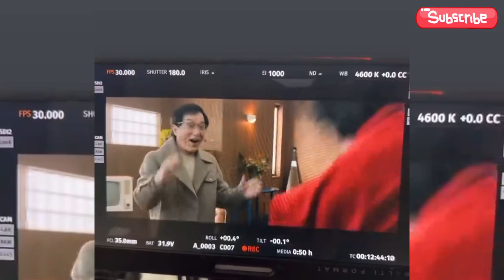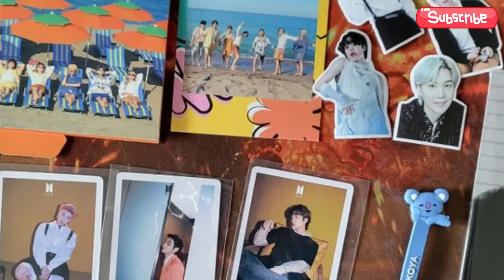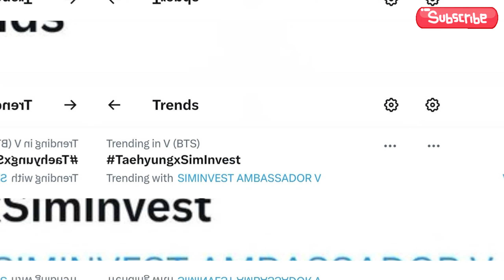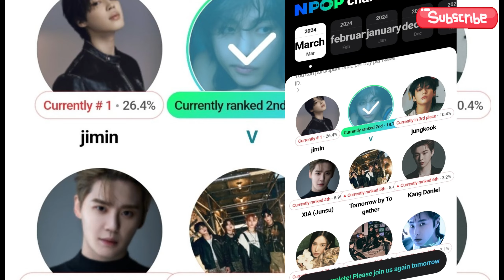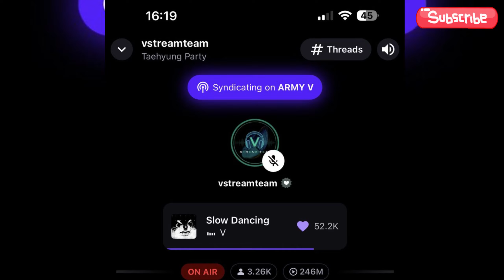BTS LATEST NEWS! Jackie Chan says BTS' V/ Taehyung will become legends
V BTS' SimInvest ad with Jackie Chan is the talk of Korean netizens: V needs...

For a year now, V BTS has been SimInvest's brand ambassador.
The popularity and visuals of V BTS as an amazing kpop idol attracts people to invest in SimInvest.

While revealed by Ferita Lie, President Commissioner of Sinarmas Sekuritas once said the reason for choosing V BTS as SimInvest's brand ambassador.
Namely because his figure is suitable as a representation of today's young generation.

Not only that, the choice of V BTS as SimInvest's brand ambassador is also predicted to be able to increase the interest of generation Z and millennials to start investing for the future.
On the other hand, at the end of February SimInvest made social media users curious with the upload of a poster of the initials J who is said to be V BTS's best friend.

Exactly March 1, the initials J were answered, namely Jackie Chan.
In his latest video upload on SimInvest's official YouTube channel, V BTS performed stunningly with Jackie Chan.
Screenshot of SimInvest ad featuring V BTS and Jackie Chan
Screenshot of SimInvest ad featuring V BTS and Jackie Chan (SimInvest YouTube screenshot)

With visualizations that are no less amazing.
This has become a hot topic of conversation among Korean netizens on Theqoo.
"Oh my, look how good you are at using facial expressions haha",

"Is taehyung now friends with jackie chan? I really like him haha",
"Wow, the combination of V and Jackie Chan is really cool",
"Amazing, very funny and handsome",
"I think V really needs to act hahaha he's good in this short commercial, let's make a movie",

"I didn't know J was Jackie Chan hahaha. What a great ad",
"Is it really V and Jackie Chan??",
"Wow, you're the king of advertising",
"Wow amazing, surprised, but their chemistry is good haha",
"It's like a movie and the acting is funny".